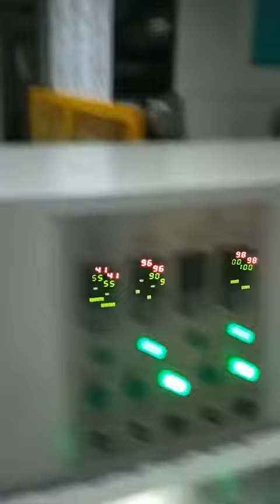Pre print flexo printing machine for carton production